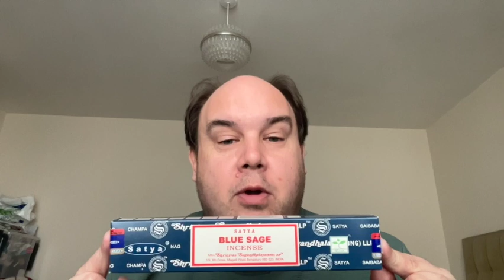Star Trek: Picard - Was it Worth It?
Did TNG's very own legacy sequel retrospectively justify the series or lay bare the junk thinking at its heart? Join the good Doctor (not his real title) for some triggering answers.

Read Critic's Log - Star Trek reviews you can trust and take home to mother,